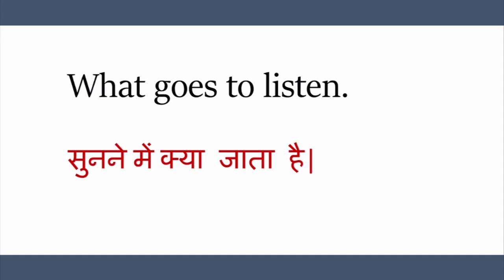What goes to listen Meaning in Hindi | What goes to listen Matlab kya hota hai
What goes to listen Meaning in Hindi ,
What goes to listen Meaning ,
What goes to listen Matlab

Hello Dosto Video me What goes to listen Meaning in Hindi btaya gya hai.